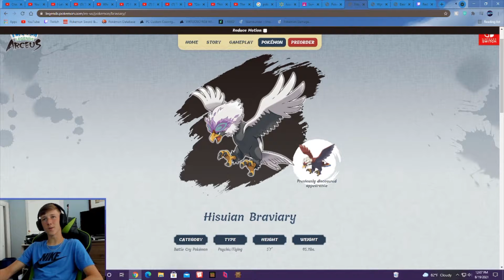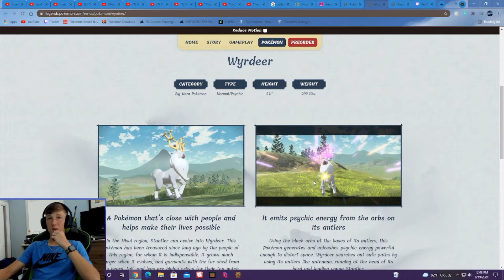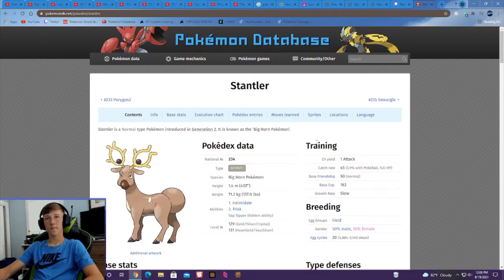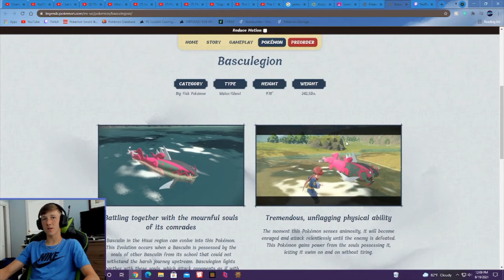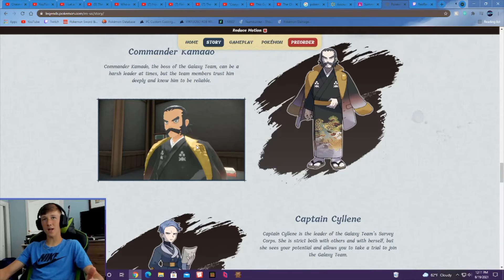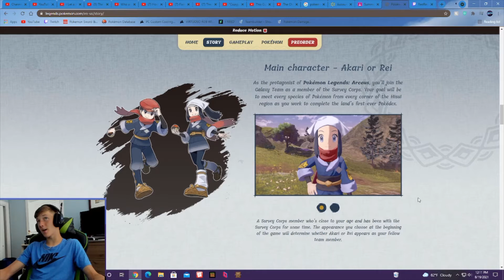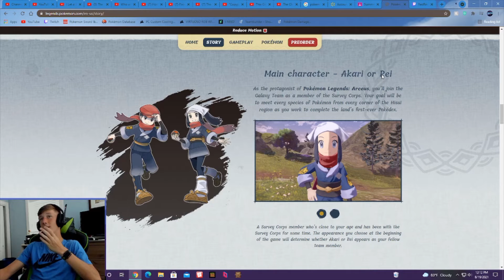POKÉMON PRESENTS INCREDIBLE NEWS | Legends: Arceus, BDSP, MAMOSWINE in UNITE